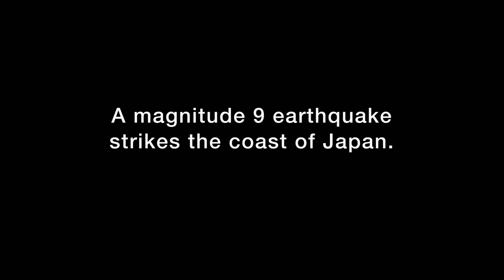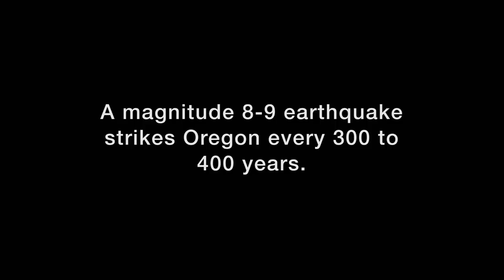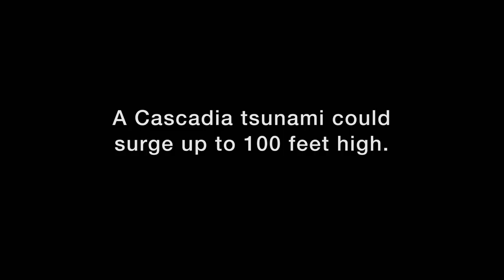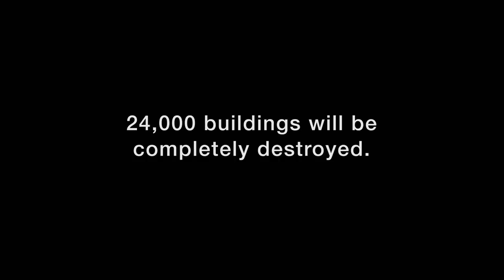Unprepared: Oregon in the Mega-Quake (Trailer) Oregon Field Guide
The Pacific Northwest has seen earthquakes before. But Cascadia subduction zone earthquakes are completely different‚ and will trigger massive destruction from British Columbia to California and produce tsunamis that can wipe entire towns off the map. The geologic record reveals that they strike every 300 to 500 years. The last one was in 1700. Can we prepare? How? And what lessons can we learn from earthquakes elsewhere?

We examine the staggering vulnerability of our own aging infrastructure designed before this threat was known. Most importantly, we explore the big and small ways that our region can take steps to be better prepared.